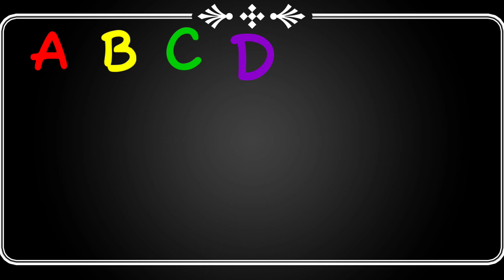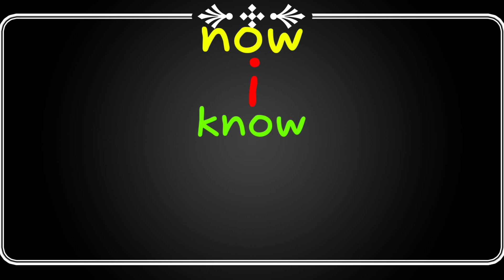ABC Lullaby | ABC Lullaby Song | Alphabet song | Phonics Song